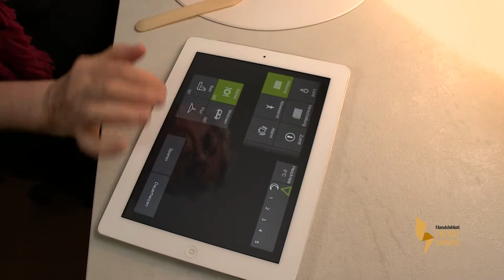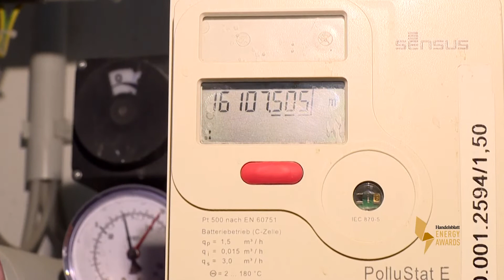Energy Awards 2015: Provedo GmbH – nominiert in der Kategorie Smart Home